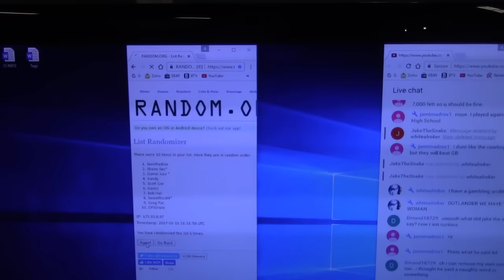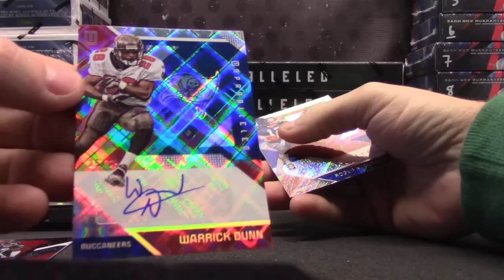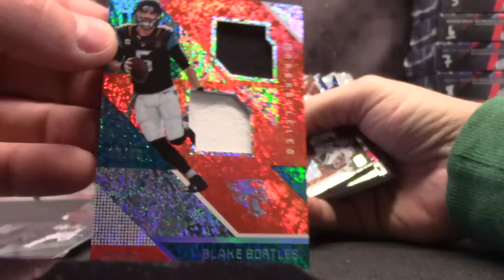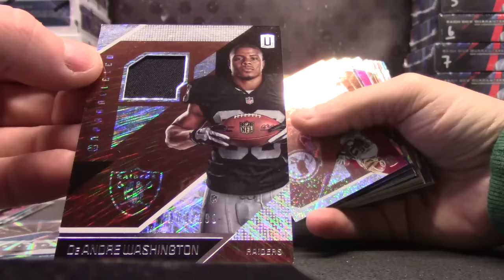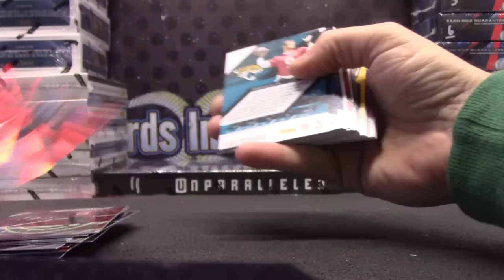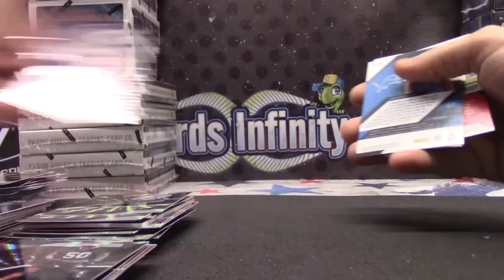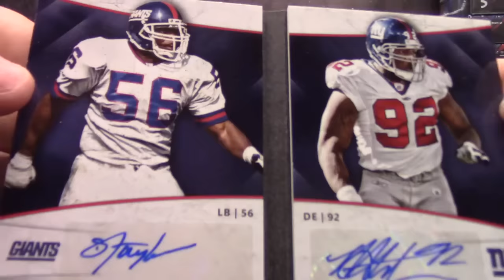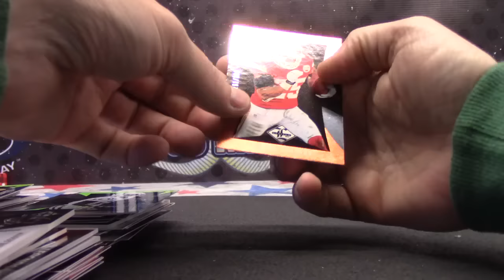2013 Limited, 2015 Donruss Sigs & 2016 Unprallleed NFL 17 Box Serial s GB